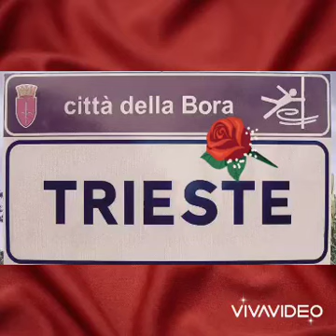❝𝐒𝐓𝐄𝐅𝐀𝐍𝐎 𝐏𝐔𝐙𝐙𝐄𝐑 𝟐 𝐃𝐀𝐒𝐏𝗢,𝐔𝐆𝐎 𝐑𝐎𝐒𝐒𝐈 𝐀𝐑𝐑𝐄𝐒𝐓𝐀𝐓𝐎 ..𝐋𝐈𝐁𝐄𝐑𝐓𝗔'!❞𝐓𝐑𝐈𝐄𝐒𝐓𝐄 𝐋𝐀 𝐂𝐈𝐓𝐓À 𝐃𝐄𝐋𝐋𝐀 𝐑𝐄𝐒𝐈𝐒𝐓𝐄𝐍𝐙𝐀...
❝𝐓𝐑𝐈𝐄𝐒𝐓𝐄 𝐋𝐀 𝐂𝐈𝐓𝐓À 𝐃𝐄𝐋𝐋𝐀 𝐑𝐄𝐒𝐈𝐒𝐓𝐄𝐍𝐙𝐀...
𝐏𝐄𝐑 𝐑𝐈𝐂𝐎𝐑𝐃𝐀𝐑𝐄 𝐀 𝐓𝐔𝐓𝐓𝐈 𝐆𝐋𝐈 𝐈𝐓𝐀𝐋𝐈𝐀𝐍𝐈 ...𝐓𝐑𝐈𝐄𝐒𝐓𝐄 𝐄 𝐈 𝐓𝐑𝐈𝐄𝐒𝐓𝐈𝐍𝐈 𝐋𝐎𝐑𝐎 𝐍𝐎𝐍 𝐒𝐈 𝐅𝐄𝐑𝐌𝐄𝐑𝐀𝐍𝐍𝐎 𝐌𝐀𝐈...𝐍𝐎 𝐆𝐑𝐄𝐄𝐍 𝐏𝐀𝐒𝐒 !❞
❝𝐒𝐓𝐄𝐅𝐀𝐍𝐎 𝐏𝐔𝐙𝐙𝐄𝐑 𝟐 𝐃𝐀𝐒𝐏𝐎...𝐔𝐆𝐎 𝐑𝐎𝐒𝐒𝐈 𝐂𝐎𝐍𝐒𝐈𝐆𝐋𝐈𝐄𝐑𝐄 𝐂𝐎𝐌𝐔𝐍𝐀𝐋𝐄 𝐃𝐈 𝐓𝐑𝐈𝐄𝐒𝐓𝐄 ...𝐀𝐑𝐑𝐄𝐒𝐓𝐀𝐓𝐎 ...𝐎𝐑𝐀 𝐁𝐀𝐒𝐓𝐀 ...𝐋𝐈𝐁𝐄𝐑𝐓à 𝐅𝐎𝐑𝐙𝐀 𝐓𝐑𝐈𝐄𝐒𝐓𝐄 !❞